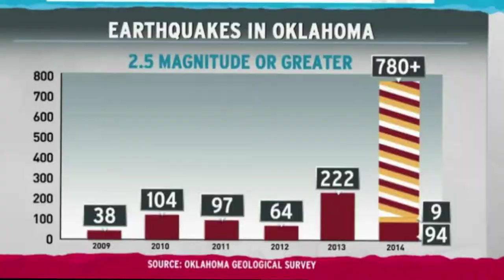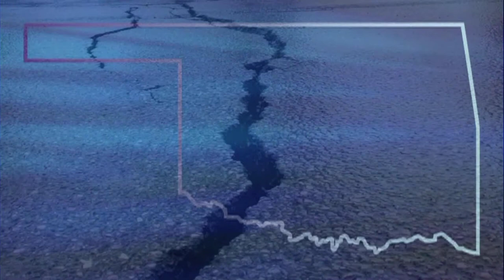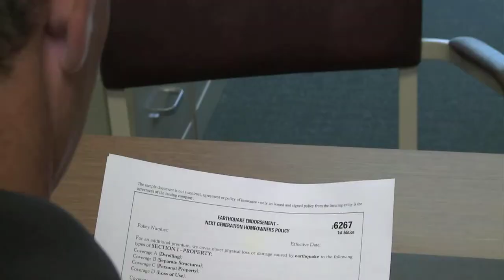Oklahoma Tremors & Booms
Oklahoma is topping the charts for the most seismic activity in the nation, and many people are pointing fingers at the oil and gas industry.